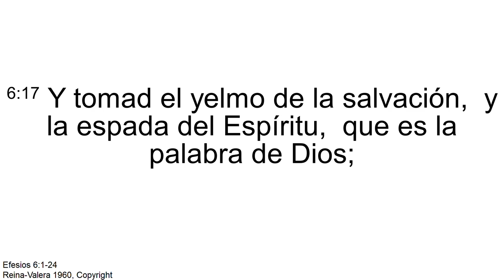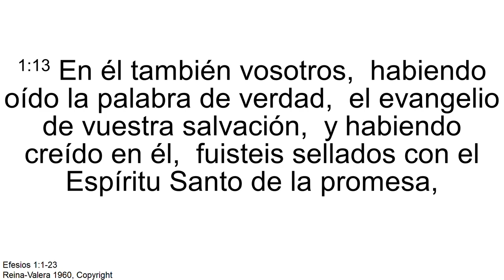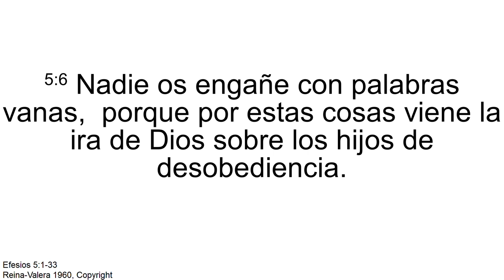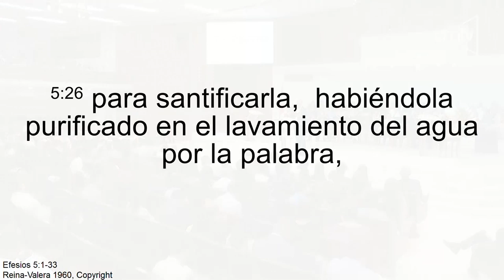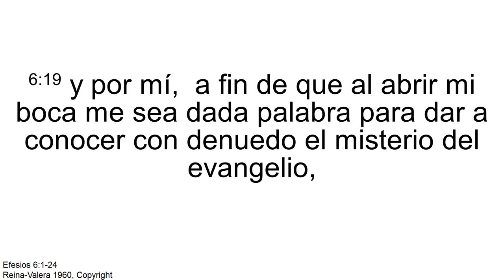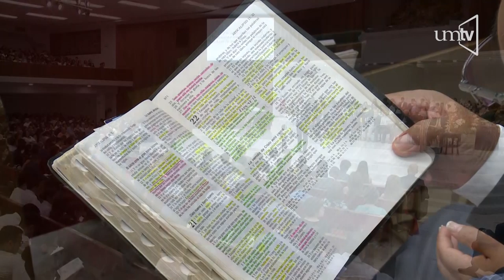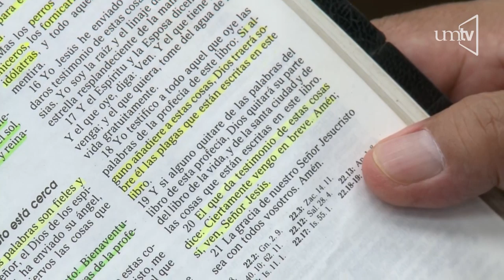Guardados en su palabra - Pr. Ismael Castillo